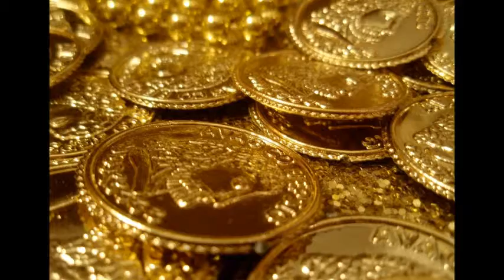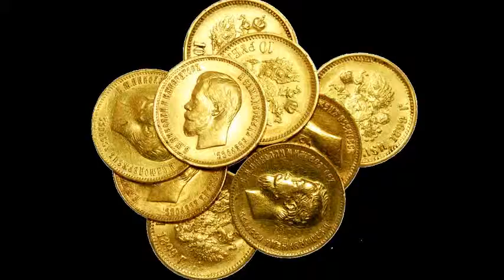Cho thuê văn phòng linh hoạt tại khu vực đường Phan Chu Trinh, Q.Bình Thạnh, Tp.HCM